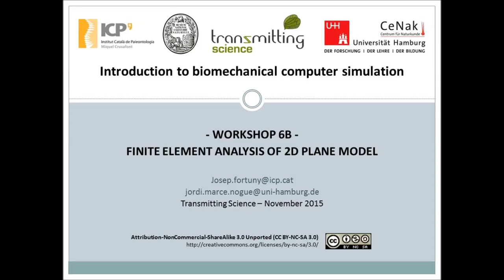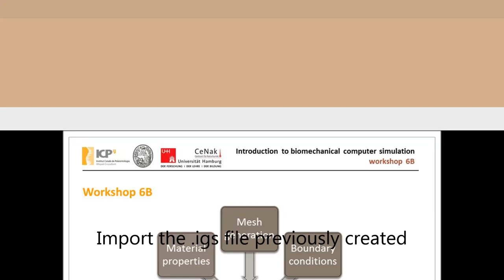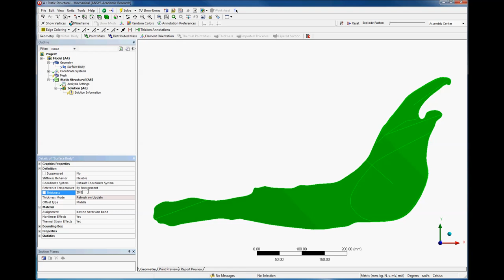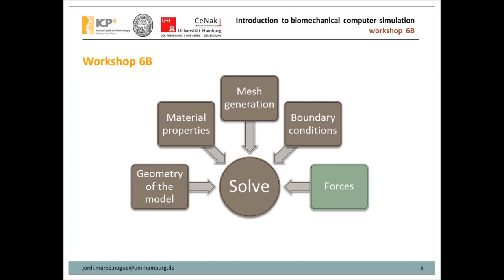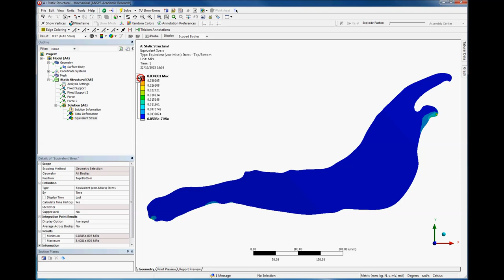Workshop6B: FEA of a bovidae jaw: Creation of a plane 2D fea model using ansys workbench 16.0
workshop6b: FEA of a bovidae jaw: Creation of a plane 2D fea model using ansys workbench 16.0  from the course "Introduction to biomechanical computer simulation: Digital Modelling and Finite Element Analysis Applied to Biosciences" by Jordi Marcé-Nogué (University of Hamburg) and Josep Fortuny (Institut Català de Paleontologia - Muséum national d'Histoire naturelle)